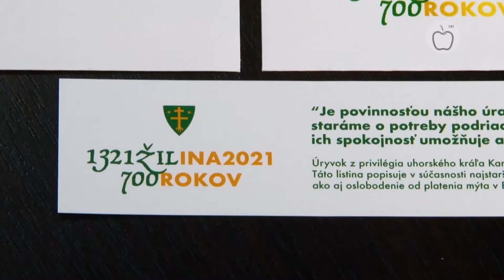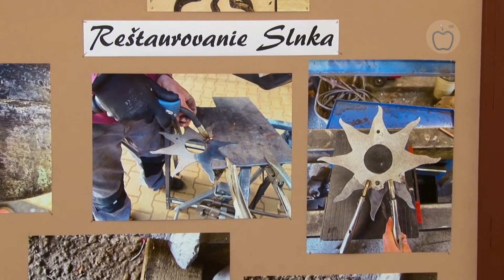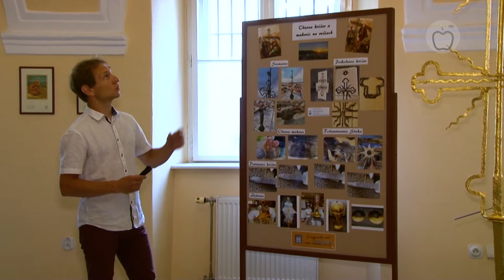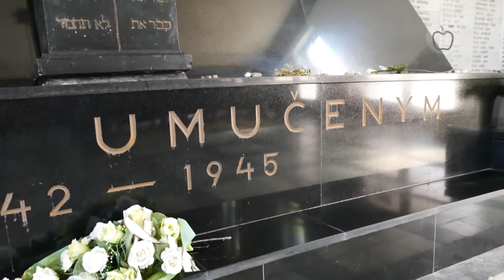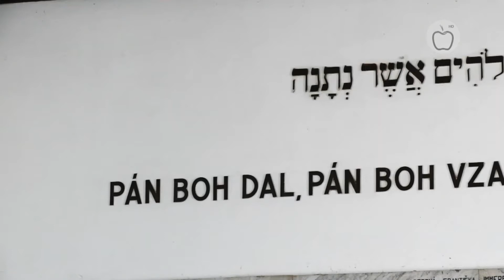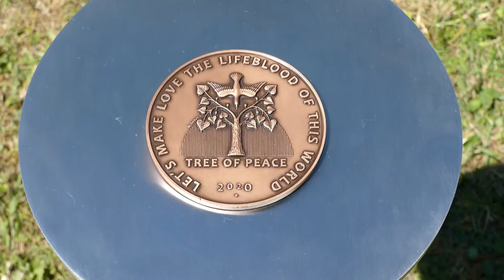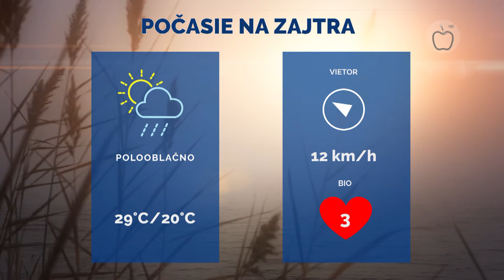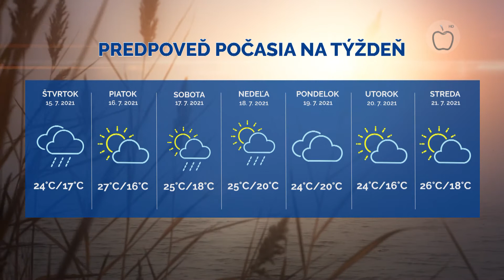Správy z Raja 13.7 .2021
00:11 Mesto vydalo pamätné mince
01:51 Odkaz pre ďalšie generácie
05:03 Diviaky ničia už aj cintorín
07:57 V Žiline zasadili strom pokoja
10:30 Bôrik verzus Solinky
12:56 Excelentný vstup do európskej súťaže
15:32 Počasie